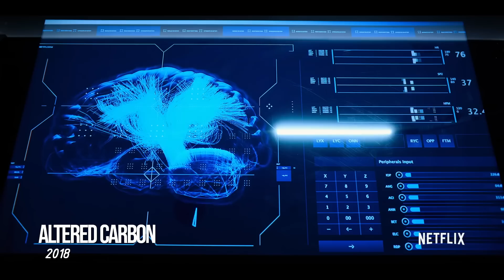O UNIVERSO DE MANIAC 📺🦉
Análise do Universo cyberpunk de Maniac, e o que aconteceu com as pessoas, relação de tempo, além das referências de deixaram esse contexto mais interessante.